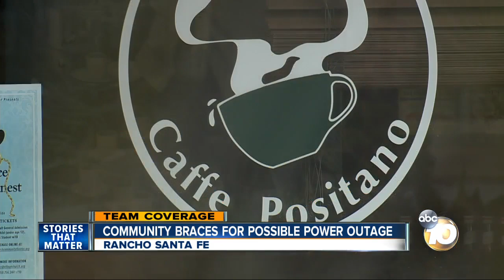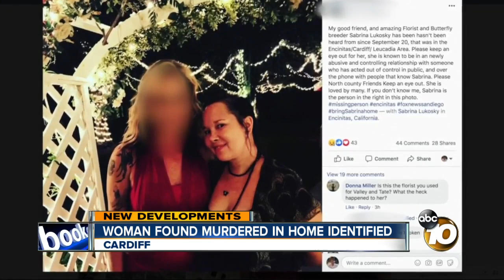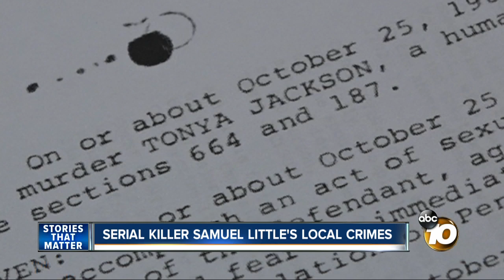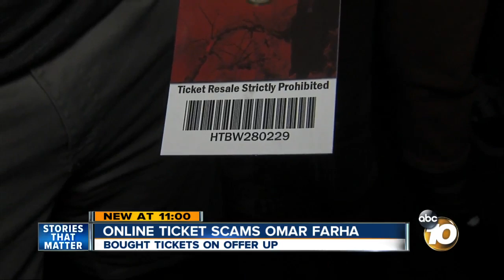10News at 11pm Top Stories